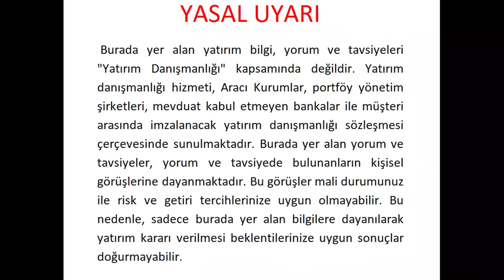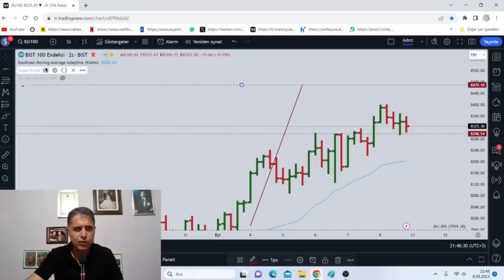NOT ARTIŞI BORSAYI NASIL ETKİLER?